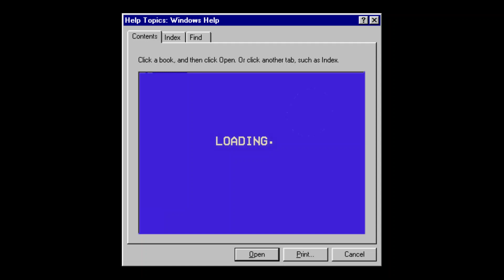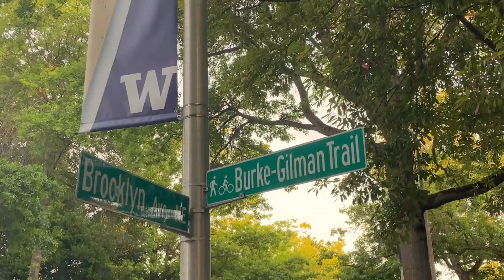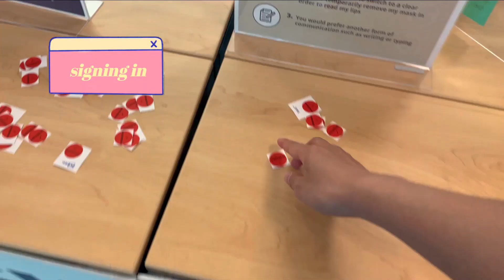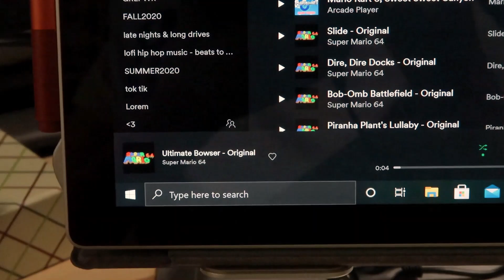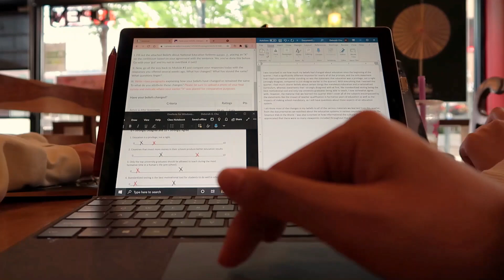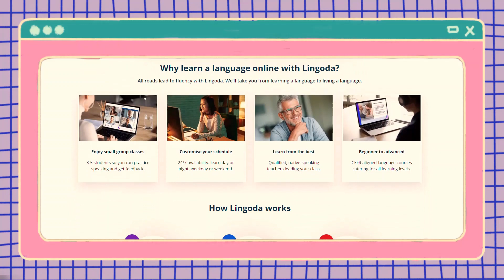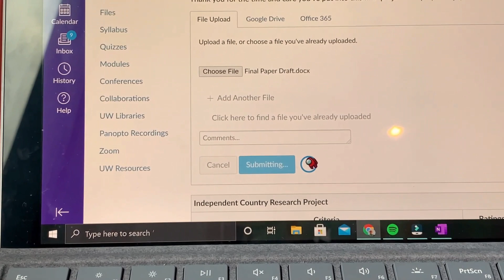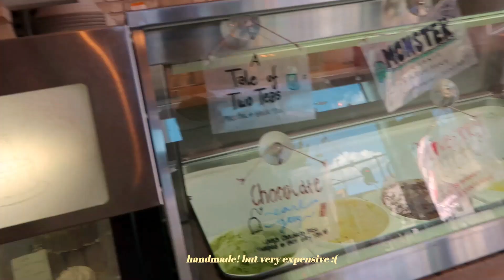goodbye, freshman year! // study vlog ft. friends, food, & summer in seattle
to get $25 off of your deposit, use the code 'FAST42' and sign up for lingoda
sign up before june 24 for 100% cashback - you can still sign up until july 16 for 50% cashback!

and like that, my first year of college is over. i mainly spent the last couple of weeks stressing over my finals, hanging out with my friends (both old and new :')) and spending too much money on food. so thankful to have been able to spend spring quarter on campus, but now that it's summer i have so much more time to do what i want! like making more videos heheh. this is going to be my first summer as a 'youtuber' (??) so let me know what type of content you'd like to see! as much as i make these videos for myself, i make these for you guys too :~)

side note: everyone that i hung out with has been fully vaccinated! v grateful :')

deborah ♡

➢ current sub count: 134K :0

❀ faq ❀
what's your name? deborah :-)
what do you use to film? canon g7x mark ii (upgraded! :D)
what do you use to edit? wondershare filmora & autodesk sketchbook (for graphics)